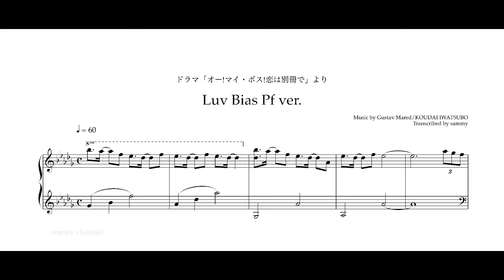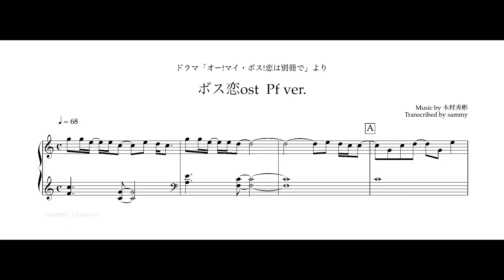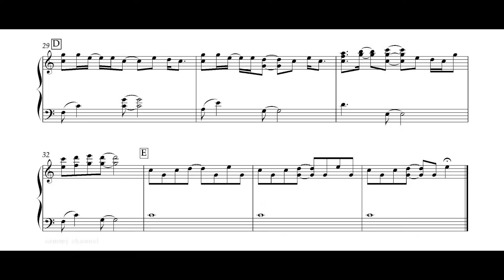【楽譜あり】『オー！マイ・ボス！恋は別冊で』サントラ2曲メドレー /Luv Bias/ボス恋/恋愛ドラマ/ピアノ/Kis-My-Ft2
【追記2021/4/8】I'll be with youの楽譜配信がスタート！
【追記2021/3/19】Luv Biasの楽譜配信がスタート！

回を追うごとになみちゃんがどんどん可愛くなってる💓😆

00:00 Luv Bias -piano & strings-
03:02 I'll be with you(ドラマサイズ)
05:25 楽譜 Luv Bias -piano & strings-
08:25 楽譜 I'll be with you(ドラマサイズ)

일본 드라마 "Oh! My boss! Koi wa Bessatsu de" 사운드 트랙이에요 💓😆

00:00 Luv Bias -piano & strings-
03:02 I'll be with you(Drama size)
05:25 악보 Luv Bias -piano & strings-
08:25 악보 I'll be with you(Drama size)

⚫︎이 곡 악보를 사고 싶은 분이 계시면 디엠 해주세요✨

"Oh! My boss! Koi wa Bessatsu de" OST Piano covers💓😆

00:00 Luv Bias -piano & strings-
03:02 I'll be with you(Drama size)
05:25 Sheet music Luv Bias -piano & strings-
08:25 Sheet music I'll be with you(Drama size)

⚫︎If you would like to buy the sheet music for this song, inform by direct message✨